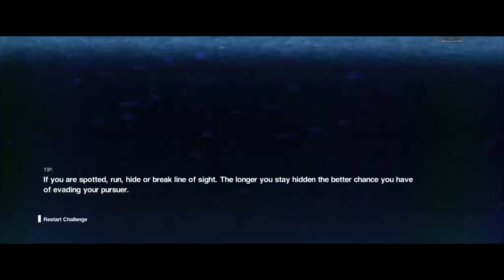Alien Isolation*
SHAREfactory™